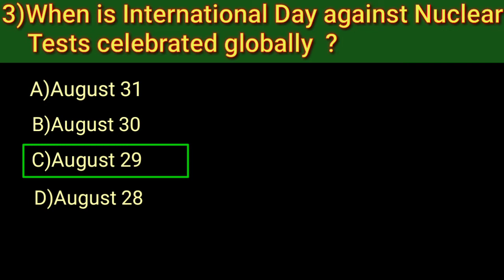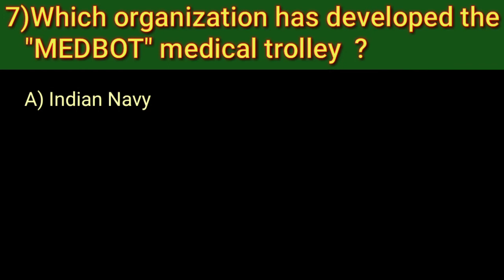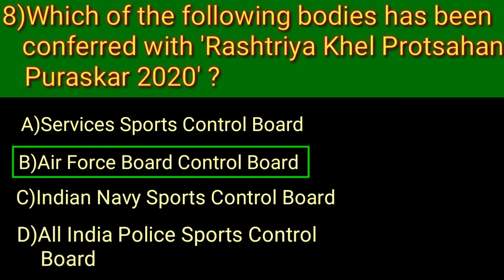G.K EXPRESS DAILY CURRENT AFFAIRS, 2nd SEPTEMBER, 2020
Welcome to GK EXPRESS DAILY CURRENT AFFAIRS. In this video we have tried to cover some important questions related to daily activities. I hope it will help you.